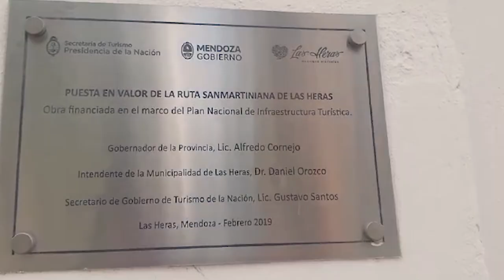Capilla Histórica con visita guiada en El Plumerillo, Las Heras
Esta capilla forma parte de la ruta sanmartiniana y ha sido nombrada monumento histórico nacional. El área de turismo del municipio de Las Heras invita a realizar recorrido guiado de lunes a viernes de 8 a 18. Se llega por calle Pascual Segura de El Plumerillo, Las Heras.